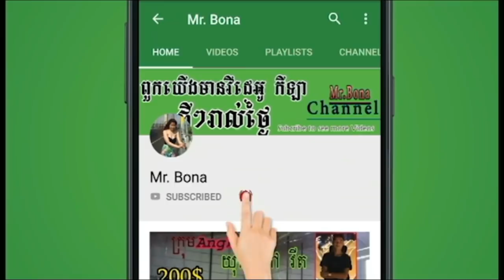គូរពិសេស បងយក្ស ម៉ាប់ស្រី វណ្ណា Vs ម៉ាប់កំពត ទូចកំពត ប៉ះសេ1 Money 650 $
News sport,
កីឡា,
khmer volleyball,
បាល់ទះ,
បាល់ទះខ្មែរ,
cambodia volleyball,